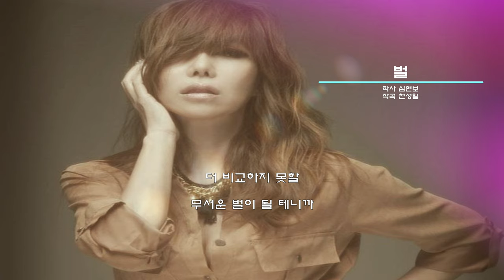박미경 벌 [가사/Lyrics]